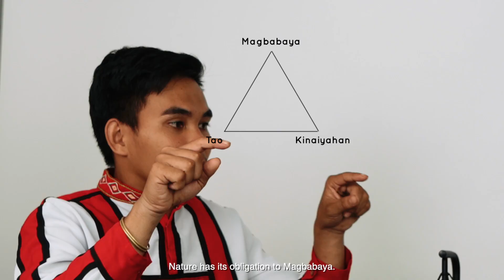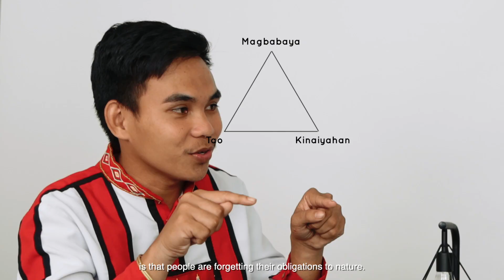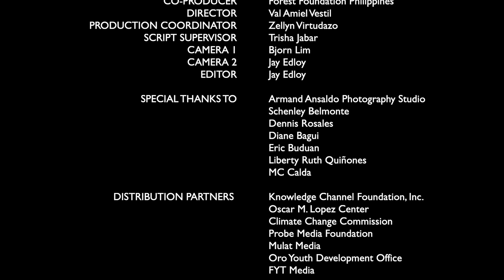Kwentong Kalikasan EP4 TV Magazine Indigenous and Sub Urban People Meet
Episode 4 of the Kwentong Kalikasan TV-Magazine Series is up! 🎬🌿

What happens when two people with polar opposite sets of beliefs, upbringing, and values are tasked to ask hard-hitting questions about each other rooted in stereotype and prejudice?

For this episode, we’ve invited pairs of indigenous peoples and sub-urban people to an intimate conversation. See how ignorance is not an excuse to mock other communities. And discover how we are more alike, in spite of our differences.

This is part of the 7-Episode Kwentong Kalikasan TV-Magazine show composed of a series of intimate indoor conversations featuring honest stories of Mindanaoan that cover topics on forest conservation, indigenous narratives, biodiversity, science, environment, and everything in between. This is a joint project between Forest Foundation Philippines and Association of Young Environmental Journalists, our grantee.